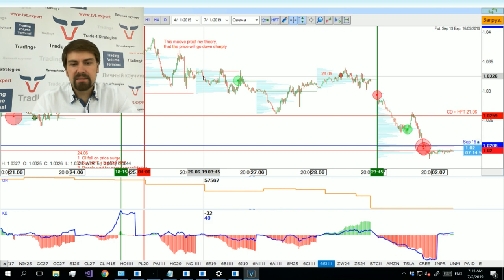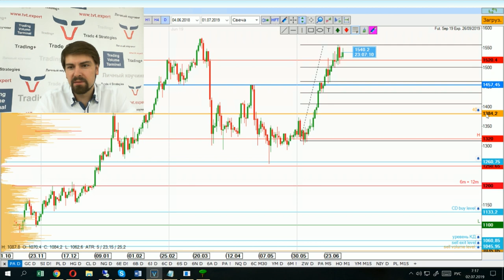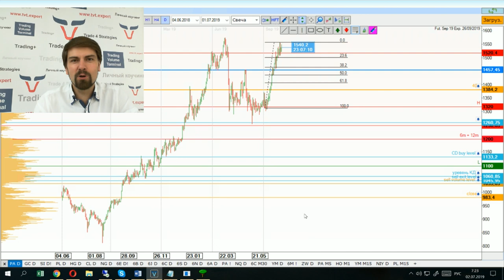Мой шорт по Франку и прогноз по Палладию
🚀 Все благодаря Количественной дельте!

ОПИСАНИЕ

Рад представить вашему вниманию очередное видео рубрики "Обзор рынка от разработчика TVT Тараса Святуна"

👉 Визуализация крупных и быстрых HFT объемов на графике помогает лучше определить точку входа.

👉 Дисбаланс дельты по объему и дельты по количеству сделок показывает где Маркет Мейкер останавливает цену, где заходят крупные деньги, а где заходит толпа.

👉 Для качественного трейдинга важно определять места накопления энергии, в какую сторону она будет выходить и где находится потенциал движения.

👉 Накопление энергии видно по Открытому Интересу, но что это за энергия мы можем видеть по Дельте.

👉 Цели видны по Уровням объема, Целевым уровням крупных банков, Уровням наименьших выплат по опционам.

► Все это прочный фундамент для построение стратегий с максимальным соотношением риск/прибыль в Вашу пользу и преимуществами по вероятности!

ОБУЧЕНИЕ